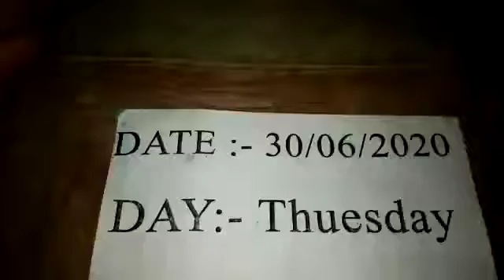Nagmani original available real